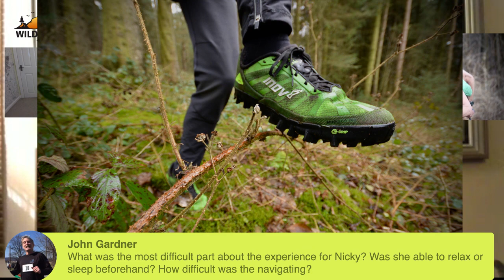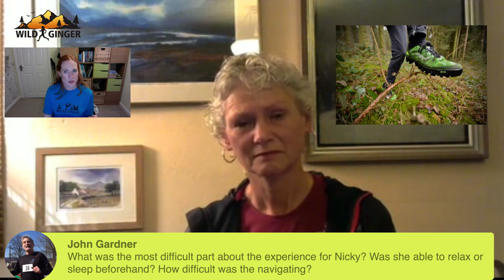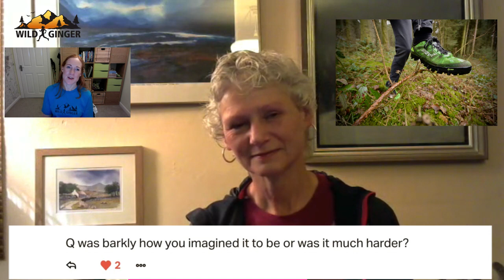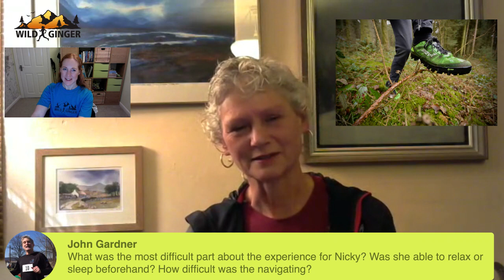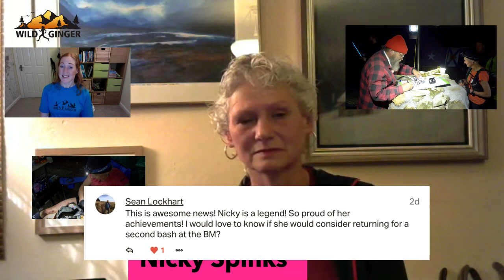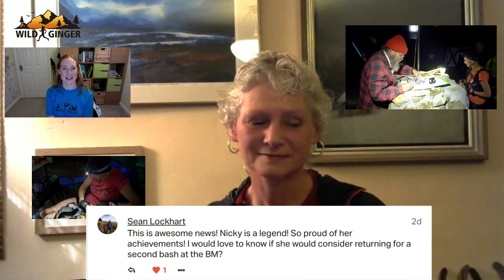Barkley Marathons vs Double Bob Graham - which is tougher? (DBG record-holder Nicky Spinks reveals)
Want to know how tough the Barkley Marathons is compared to a DOUBLE Bob Graham?

Join me in conversation with the incredible Nicky Spinks (51-year old breast cancer survivor, inov-8 ambassador and farmer) record holder for the Double Bob Graham & Ramsay Rounds. (watch her Double Bob Graham interview

Nicky takes us through what inspired her to enter the Barkley Marathons, what it was like at camp, the atmosphere at the start, the euphoria of lap one and the near hypothermic stages of lap two.

She explains how the Barkley differs to her previous successful challenges like her 45:30 Double Bob Graham round and sub-56hr Double Ramsay Round.  Then she gives some down to earth advice for wannabe Barkley-ers and Bob Graham-ers before revealing her racing plans for the coming summer...

Read more about Nicky's Barkley on the Inov-8 blog and follow her on all her socials for more.

Follow Wild Ginger Running on social media!